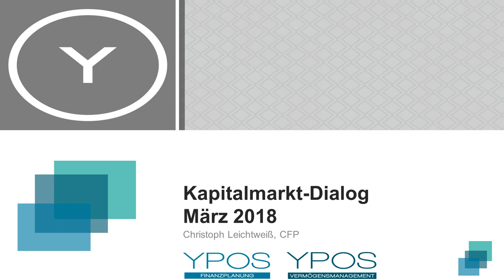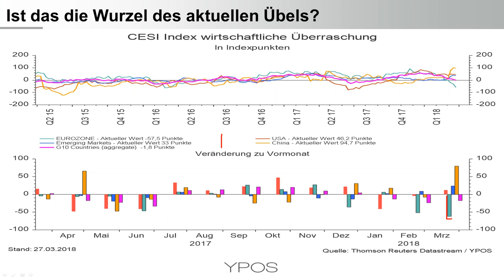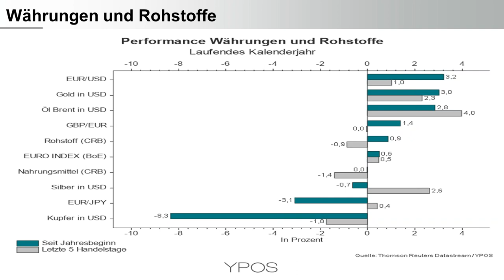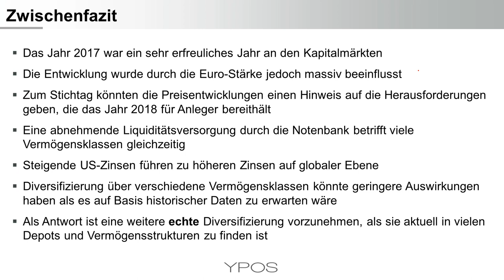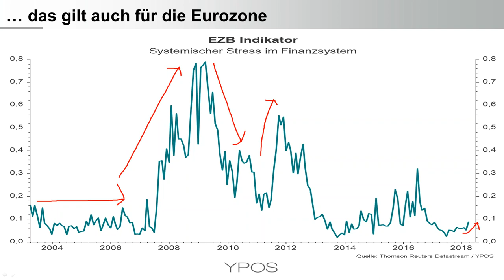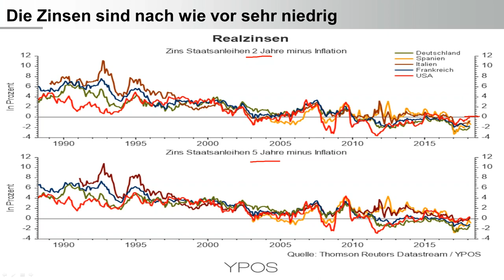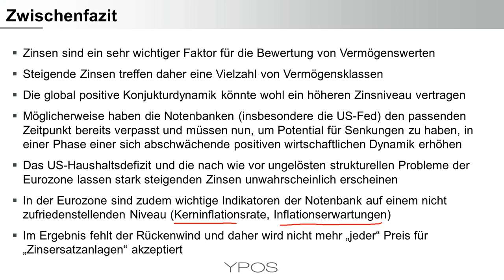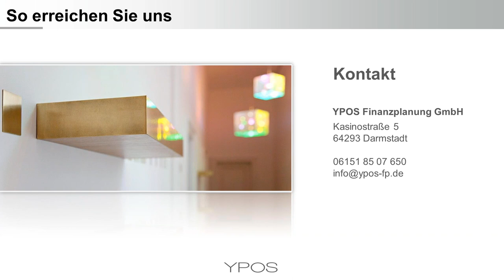YPOS Kapitalmarkt-Dialog März 2018